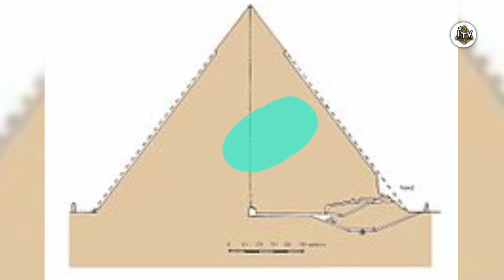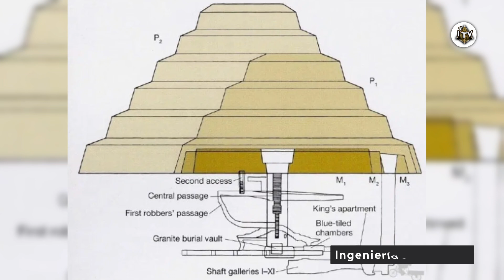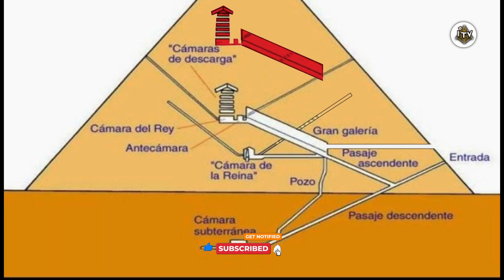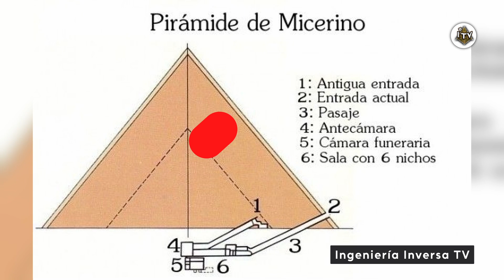El último DESCUBRIMIENTO de las PIRAMIDES de Guiza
DESCUBRIMIENTOS HISTORICOS Y DE INGENIERIA INVERSA HECHO POR INGENIEROS EXPERTOS!
EL VERDADERO METODO DE CONSTRUCCION DE LAS PIRAMIDES DE EGIPTO

Si te gustaría seguir disfrutando de Ingeniería inversa TV aquí están los videos del canal: